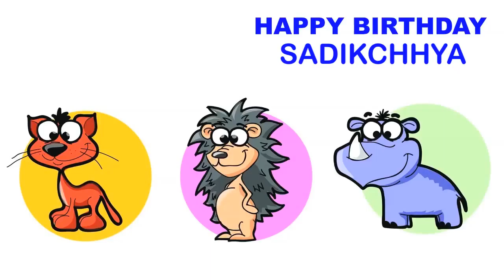Sadikchhya Children & Infantiles - Happy Birthday